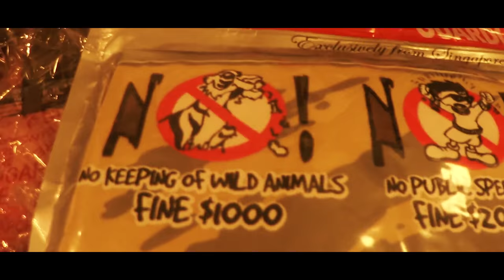Singapour Baby!!!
4 jours à Singapour... Souvent considérée comme une escale, Singapour mérite le détour. D'un coté c'est très business, un peu aseptisé et il y a beaucoup d'interdits voir de sanctions mais de l'autre les gens sont adorables, la ville est propre et toutes les religions se côtoient dans la tolérance et le respect... un endroit à découvrir

Montage : Raphael Vasili